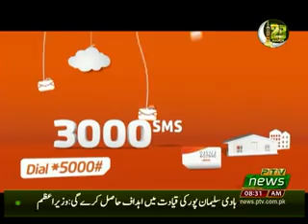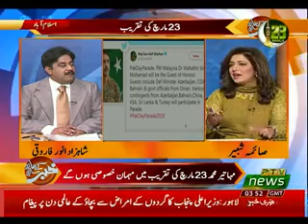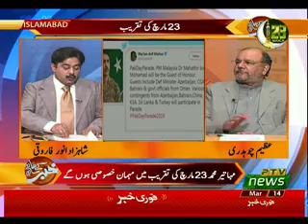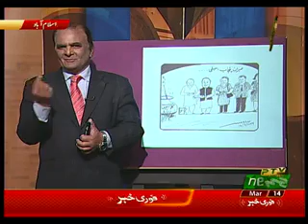KHABAR KAY SATH SATH 14 03 2019